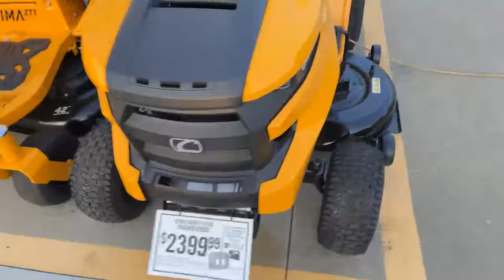Todays vlog with The Journey Awaits looking for a riding Lawn Mower